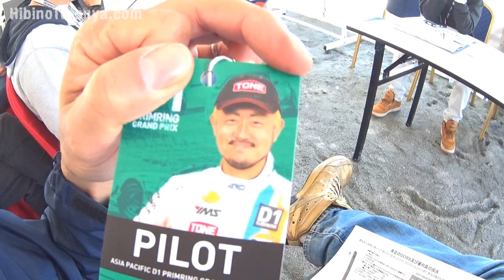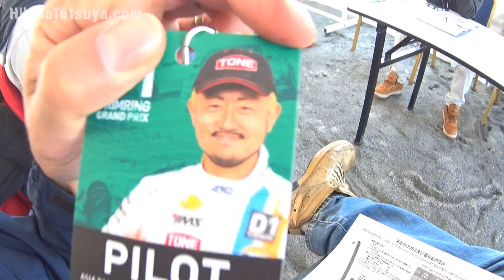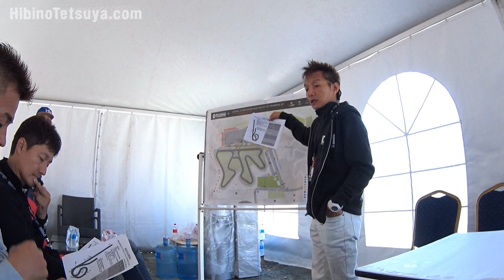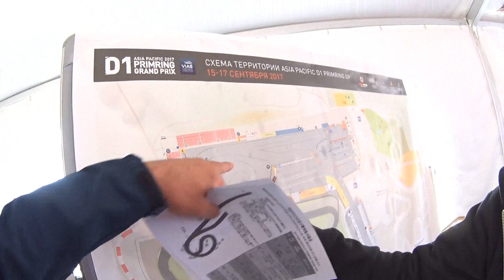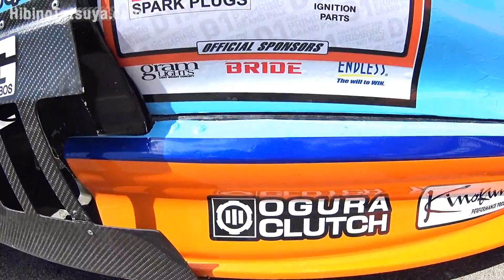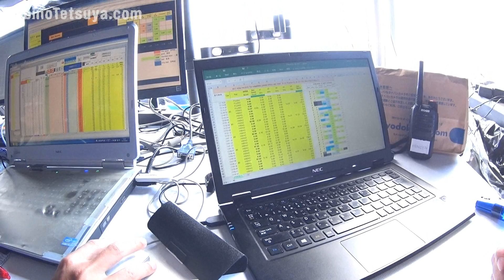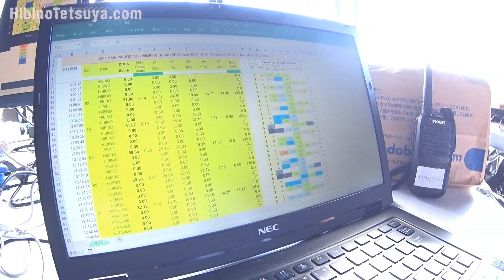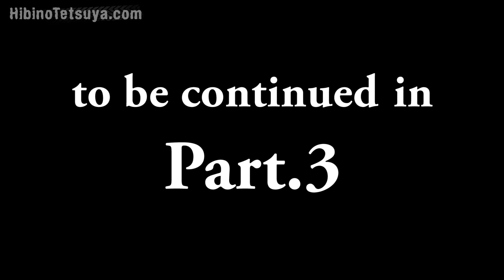2017 ASIA PACIFIC D1 PRIMRING GRAND PRIX part.2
D1 中国 Rd.3 合肥　単⾛優勝　総合9位
D1 ロシア PRIMRING GP　単⾛優勝　総合4位